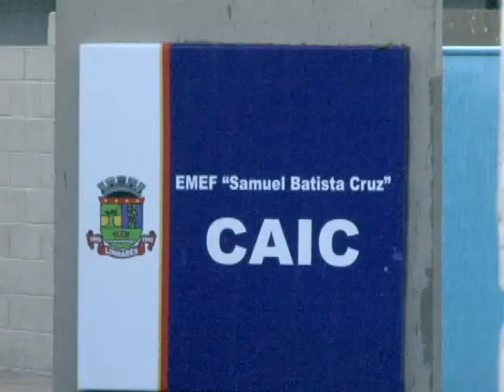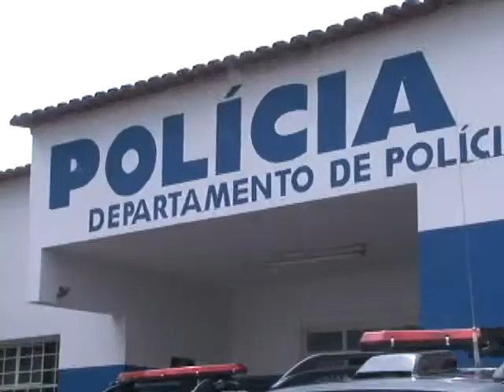Tentativa de furto em escola